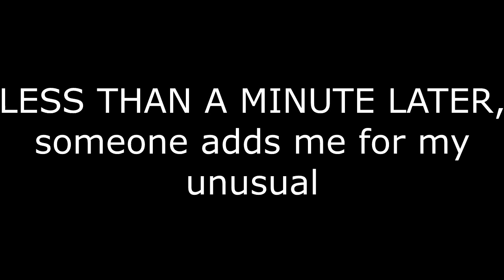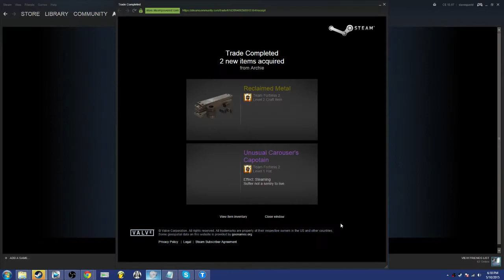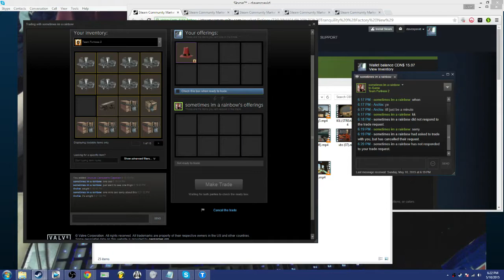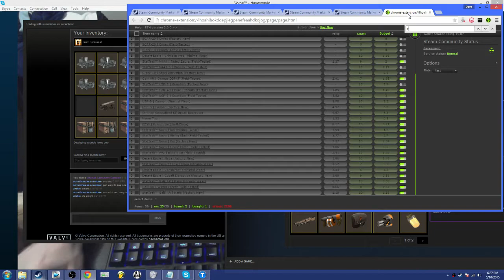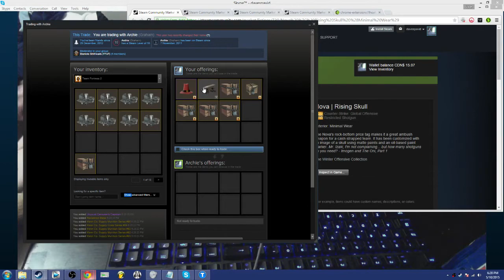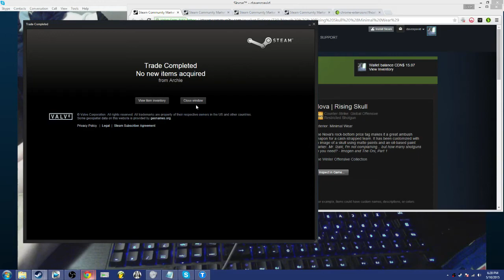unusual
the reason Ive giving Gregory my unusual is because my birthday is in a few days and he wants to get me something, so he's gunna try and get me a better unusual